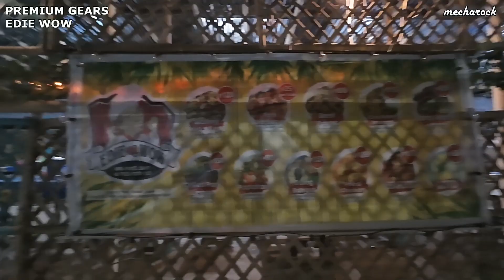EDIE WOW RESTAURANT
UNLI RICE, UNLI JUICE, UNLI SOUP FOR 120 PESOS ONLY! WORTH DAHIL MAS MASARAP PA SA MANG INASAL!!!